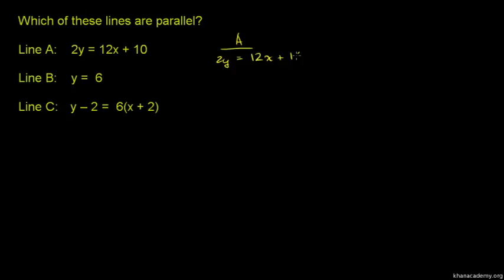Parallel lines 3